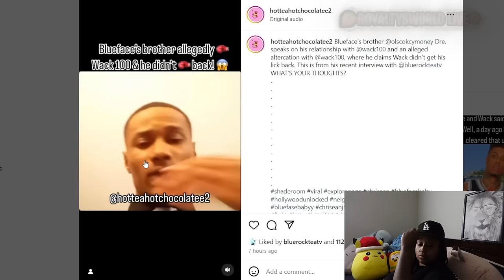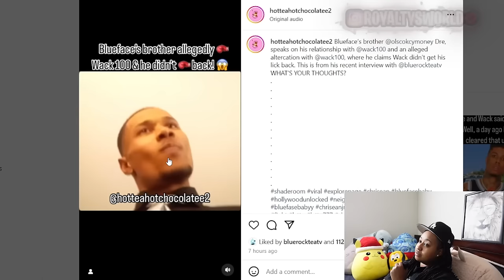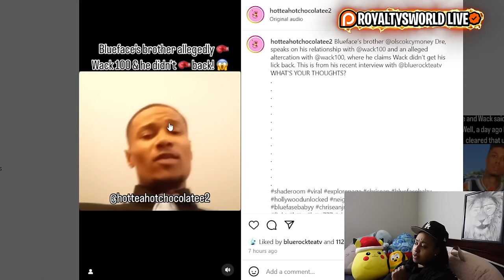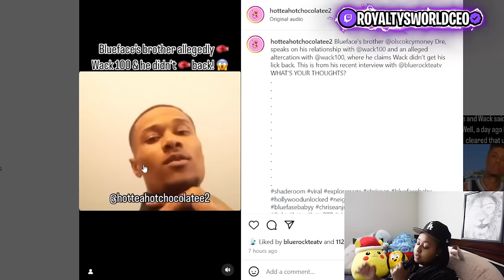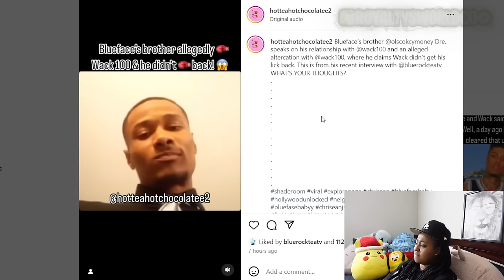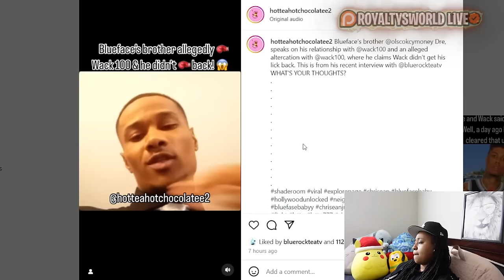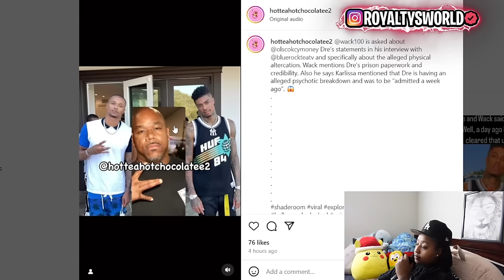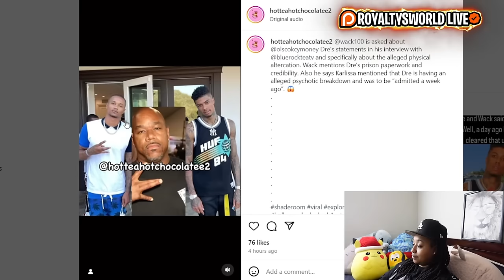Blueface brother said he put 🐾 on Wack 100 🤣 Wack responds…